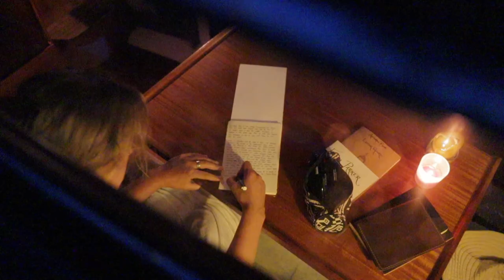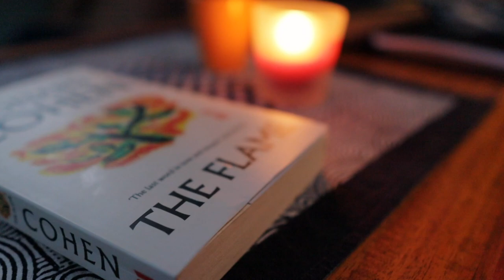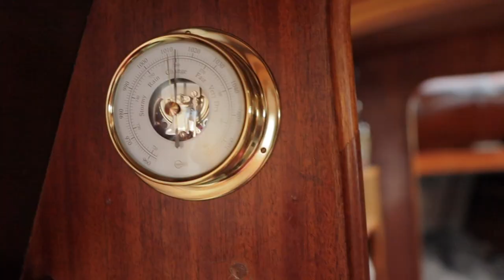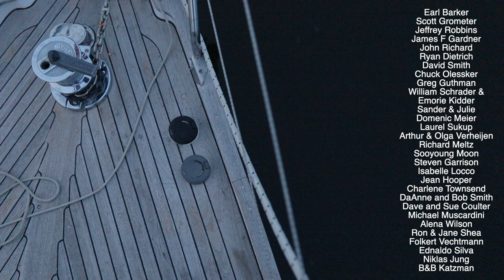What does 'home' really mean? [Ep 27]